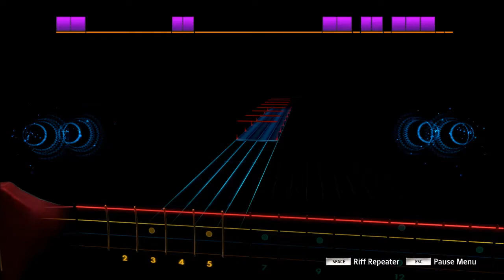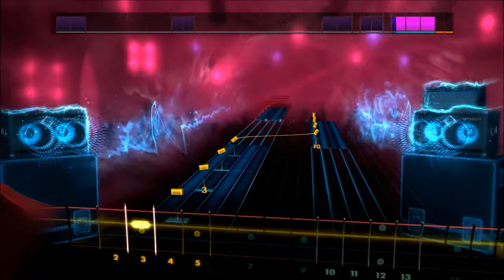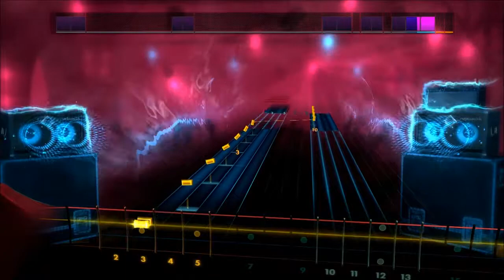Rocksmith 2014 (Custom) My Dying Bride - For You (Bass)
Finally some one did a My Dying Bride custom, so happy, they have been my favorite band for so long.